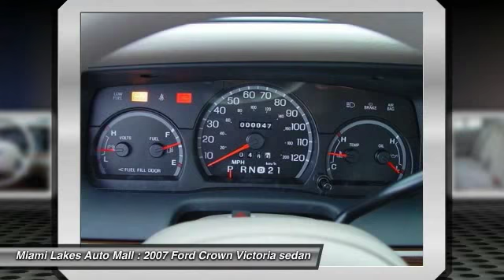2007 Ford Crown Victoria Miami Lakes FL CP1026A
2007 Ford Crown Victoria LX

16600 NW 57th Ave.

Don't miss this 2007 Ford Crown Victoria. It's equipped with Automatic transmission and features a gold exterior. With  miles, You'll want to take this sedan home. Make a great choice today.